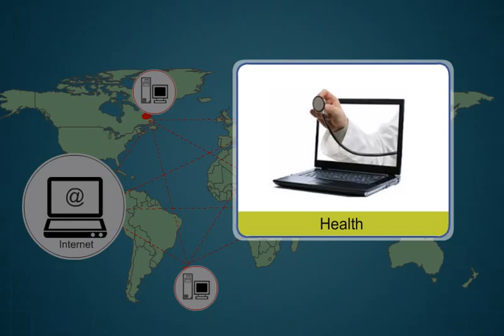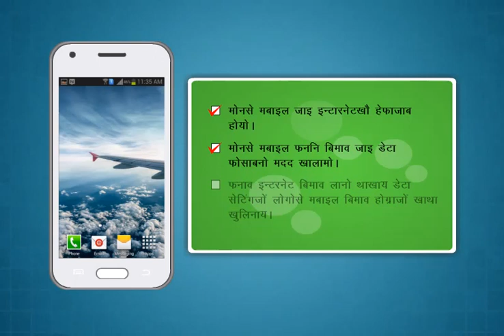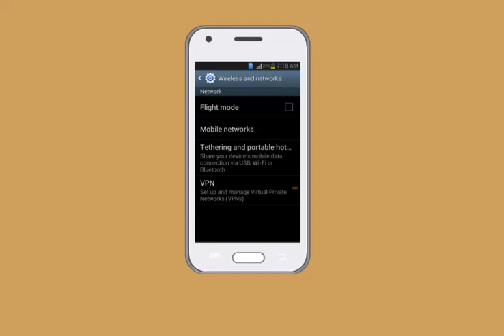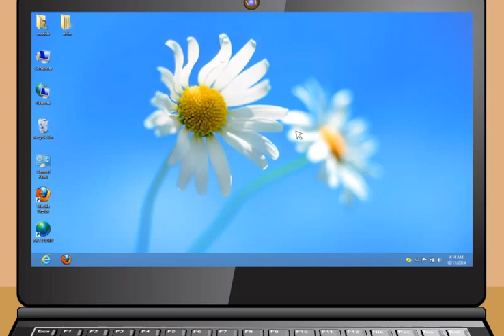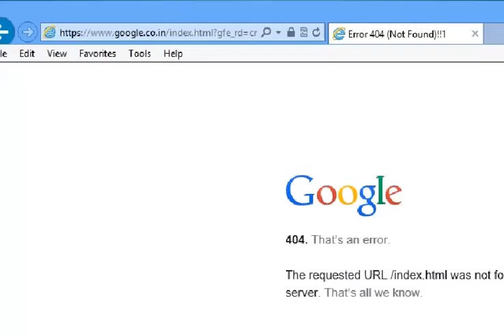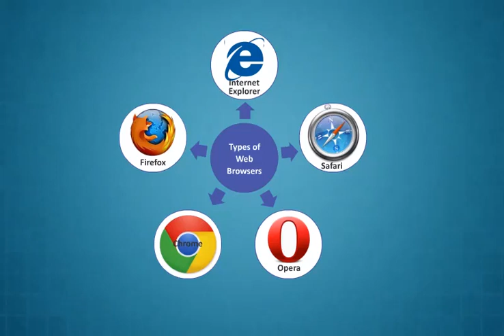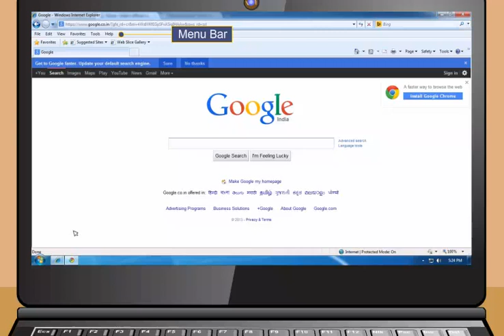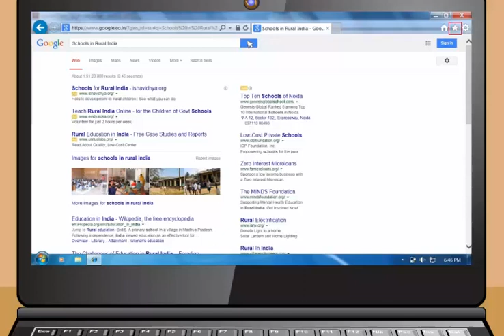Module-3_Introduction to the Internet(Bodo)